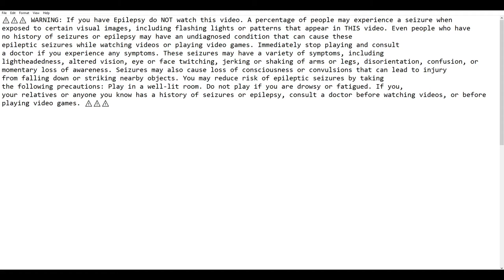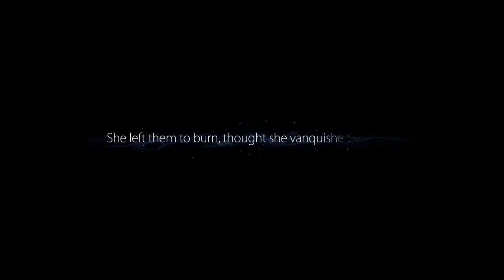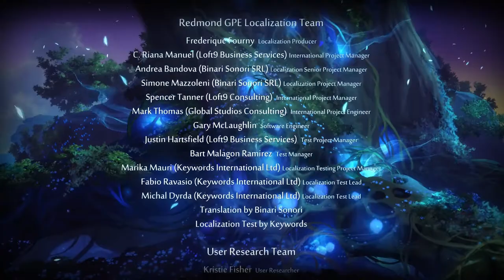(Epilepsy Warning) Ori and the Blind Forest: Definitive Edition (#20)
I hope everyone enjoyed this series! Also, it took be about 16 minutes to beat the part after the end of the last video.